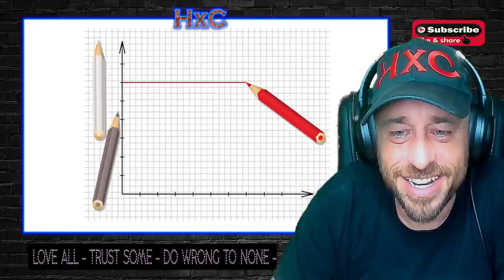Fascinating Friesland 2013 EXTENDED VERSION by Greg Shapiro Reaction